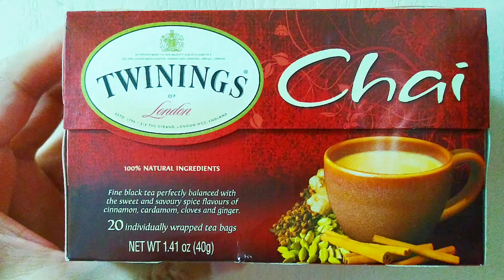印度香料茶：小荳蔻、肉桂、丁香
香料和香草本來就是一家人，通常香料是指乾的植物部位，有濃郁香氣，用來調理食物，增添美味。今天介紹的印度香料茶有三個重要的香料包括小荳蔻Cardamom、肉桂Cinnamon和丁香Clove，擔心味道太重的朋友，可以用牛奶來調和。